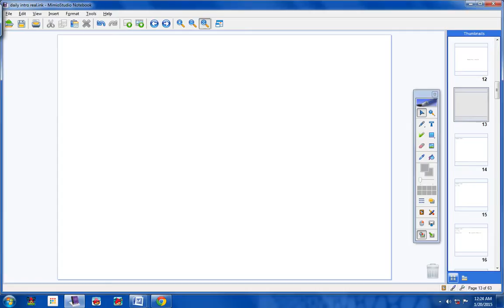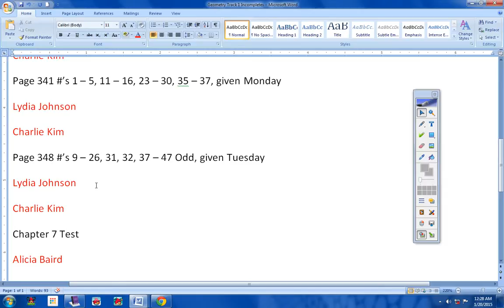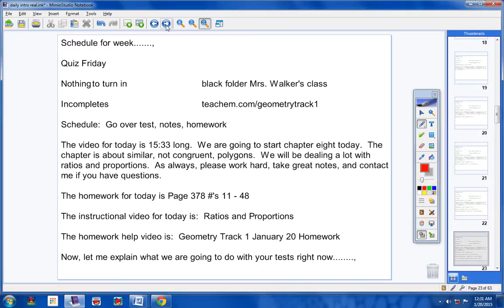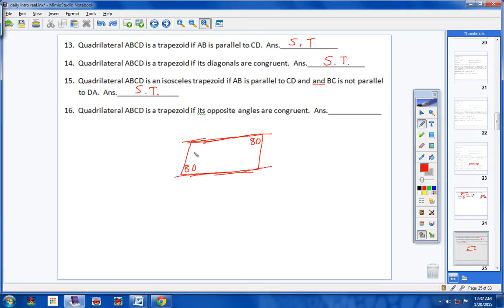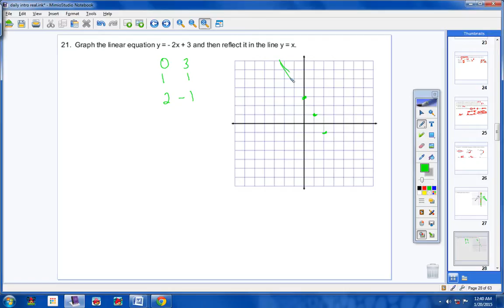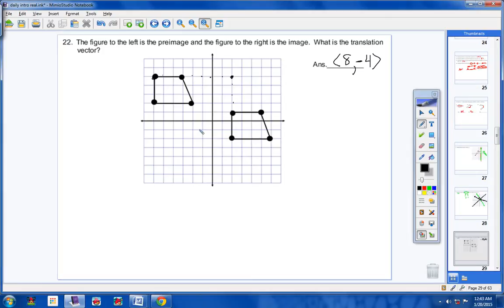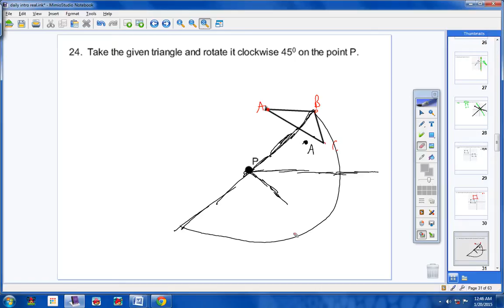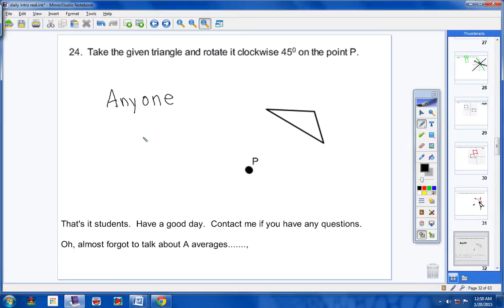Geometry Track 1 January 20